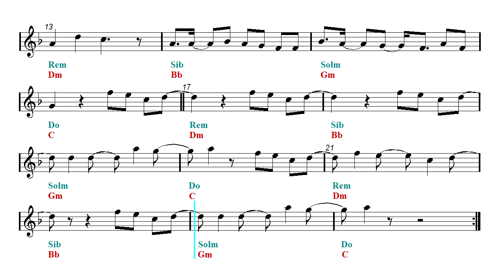Ocarina & Guitar Duet - Miraculous Ladybug & Chat Noir Theme Song (Sheet music - Guitar chords)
First part: Ocarina and guitar duet - Second part: Play Along.